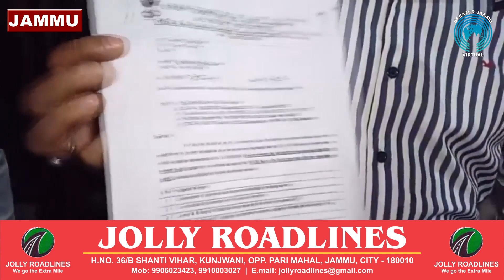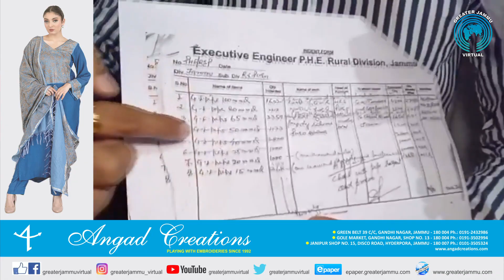All J&K PHE Contractors press conference | Greater Jammu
All J&K PHE Contractors press conference